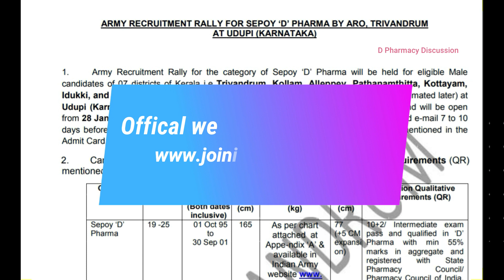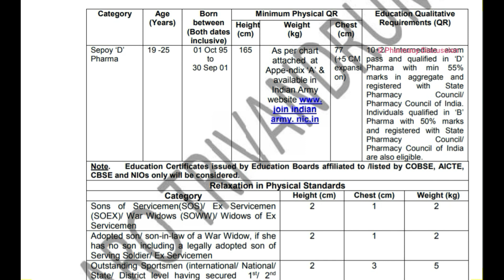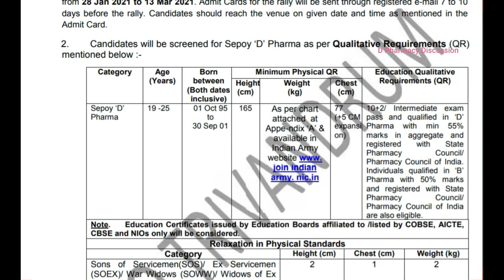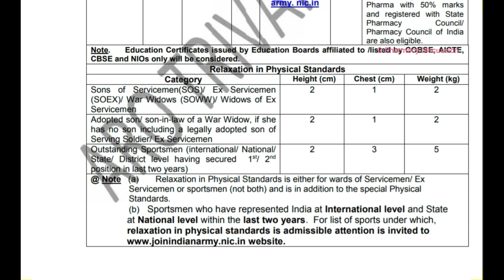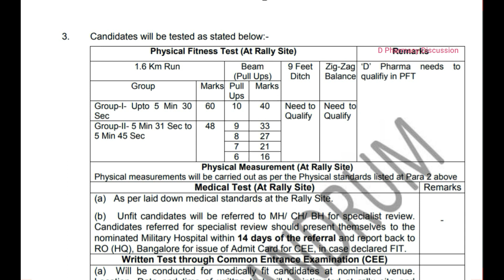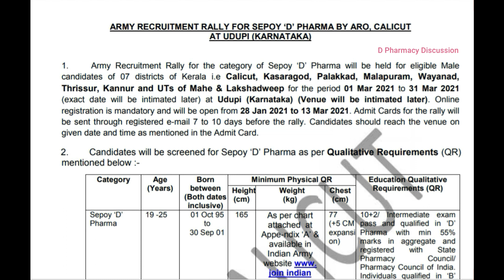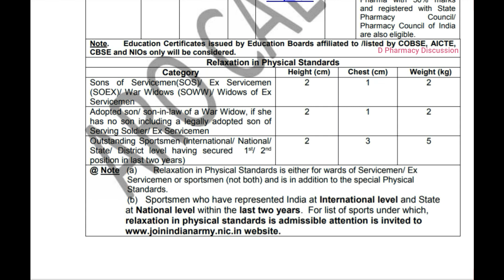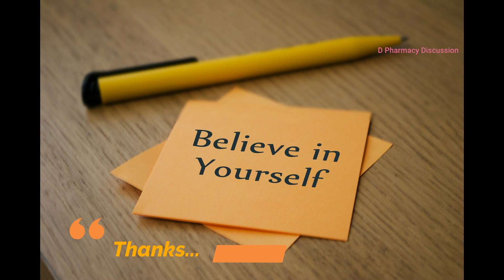Pharmacist Vacancies Reported by Indian Army for Kerala B PHARM and D PHARM candidates 2021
1 . Details of Army Recruitment rally for Sepoy D PHARMA  by ARO TRIVANDRUM
2 . Details of Army Recruitment rally for D PHARMA by ARO CALICUT
3 . Date of online application of Army recruitment rally for Sepoy D PHARMA by ARO Trivandrum and Calicut.
4 . Date of ARMY RALLY by ARO Trivandrum and Calicut
5 . Details of Districts included in each category of Army rally ( by ARO TVM and Calicut )
6 .Details of Venue of Army Rally for SEpoy d Pharma by ARO Trivandrum and  Calicut .
7 . Details of  Relaxation provided for various category cadidates of Army recruitment rally for Sepoy D Pharma by ARO Trivandrum and Calicut .

# IndianArmy
Pharmacist vacancies reported by Indian army
Army recruitment rally for Sepoy D Pharma
Indian army pharmacist

You can check other videos from the channel video list
Click here for some MCQ videos: